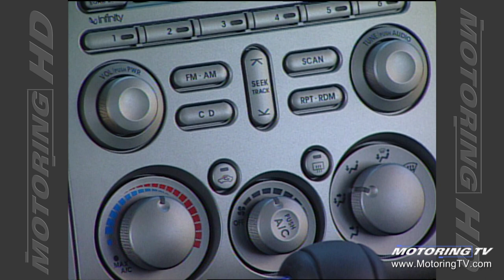Motoring TV 2004 Episode 10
- Kia Amanti
- 2004 Mitsubishi Galant
- 1967 Pontiac Parisienne
- Nissan Armada
- What to do if you're stranded on the highway
- Questioning Canada's crash test standards.